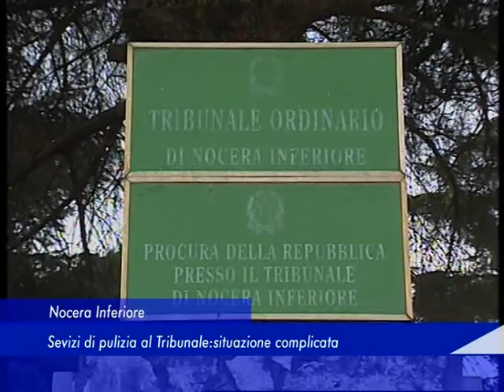Nocera Inferiore: Servizi di pulizia al Tribunale, situazione complicata - 21 Marzo 2017